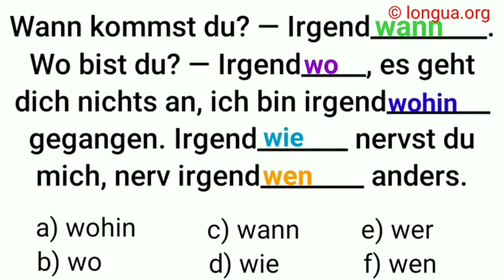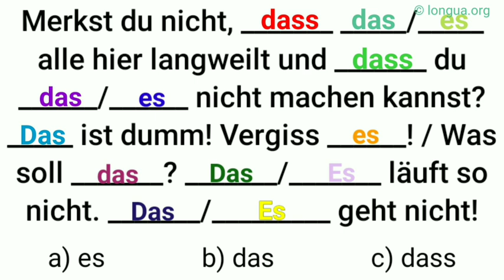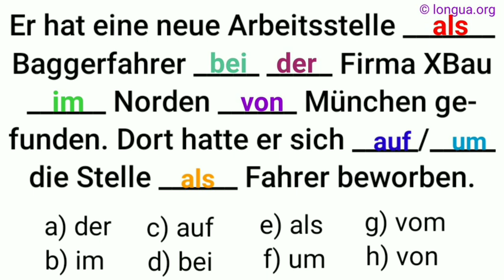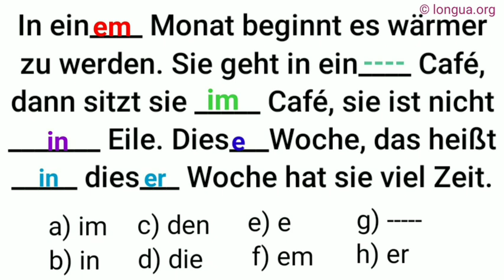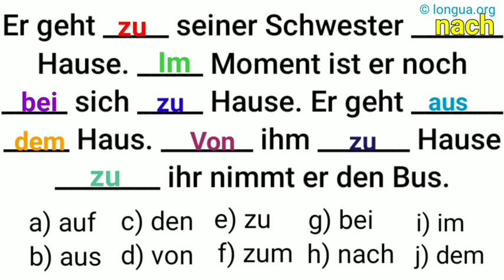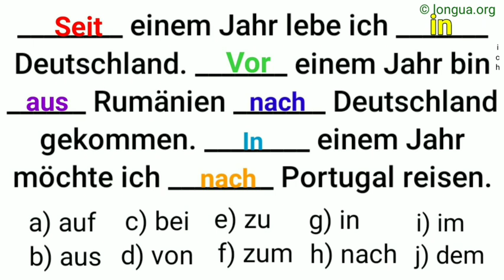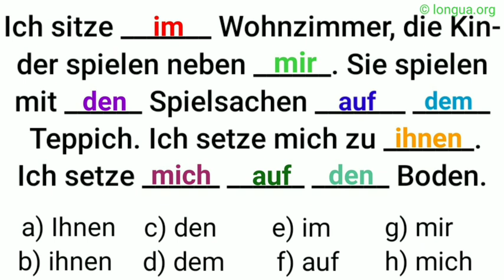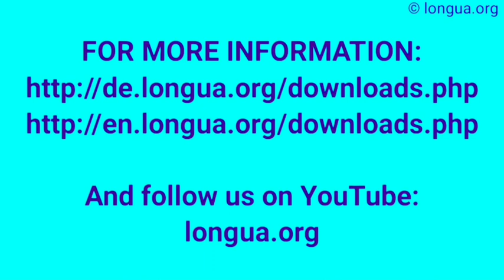A1-A2, B1-B2, Grammatik Bausteine, Mix, Übungen, Prüfung, Deutsch lernen, Konjunktion, Artikel, Pron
Praktische Tipps für die B2-Prüfung (Goethe-Institut / Grammatik)
LONGUA bietet Einzel-, Individual- und Gruppenunterricht zur Vorbereitung der Goethe-Zertifikate A1, A2, B1, B2, C1 und C2, sowie auf die DSH - und TestDaF - Prüfung an. Die Preise liegen dabei weit unter denen anderer Anbieter.

Diese Check-Liste gibt einen gewissen Einblick in die Themenbereiche der B2-Prüfung aus dem Bereich Grammatik.

Themen:

1. wenn - als - wann - ob
2. (Präposition) + Artikel + (Adjektiv) + Nomen
3. Satzstellung / Wortstellung
a) Konjunktion Verb in Endposition
b) Position 2 des Verbs
4. Präposition und passender Kasus
Genitiv: wegen, während, trotz, (an-)statt
Dativ: aus, bei, mit, von, zu, seit, nach
Akkusativ: für, gegen, ohne, um, durch
5. passende Adjektivendung
6. Verb + Kasus
a) ich bitte dich (A) - ich danke dir (D)
b) ich frage dich (A) - ich antworte dir (D)
7. Verb / Adjektiv + Präposition
a) sich interessieren für (A) - interessiert sein an (D)
b) sich freuen auf (A) / (Zukunft)
sich freuen über (A) / (Gegenwart)
c) denken an (A) - nachdenken über (A)
d) warten auf (A)
8. reflexive Verben - sich
9. Sie - Ihnen
10. Nachrichten - Informationen

11. das - dass
12. Relativpronomen - richtiger Bezug
13. fehlende Verben sind meist: haben, sein, werden, Modalverben (müssen, können, können, wollen), sehen, gehen, kommen, machen, kommen
14. Bescheid wissen - zur Verfügung stehen
15. darstellen, teilnehmen, mitteilen
16. kennen lernen
17. spazieren gehen
18. ich bin 18 Jahre
19. damit - um ... zu
20. aber - sondern
21. fehlt in einem Satz nichts? = Adverb / Adjektiv einsetzen

22. 2-teilige Konjunktionen
23. unregelmäßige Verben

24. bitten

Sie ist abgeholt worden., Verb,
Sie ist 18 geworden., Nomen, Adjektive, Zahlen,
Sie wurde Lehrerin.,
Akkusativ,
Dativ,
worden, werden, wurde, geworden,
mir, mich, zu mir, zu mich

 @languages - longua

gehören D - Besitz, Geld, Eigentum
gehören zu D - Partnerschaft, Freundschaft, Liebe